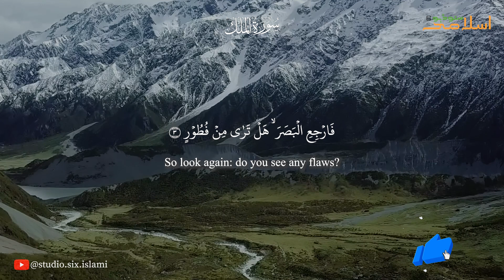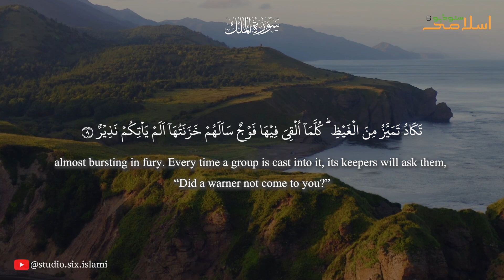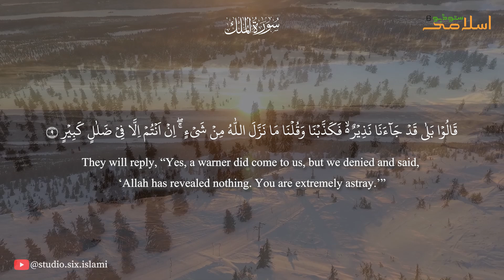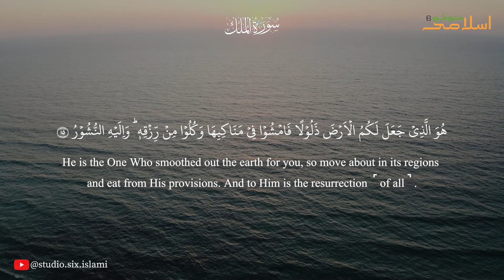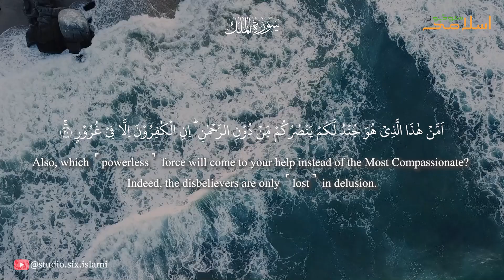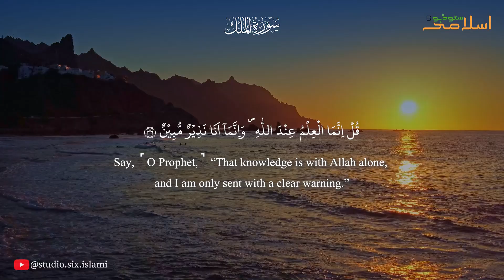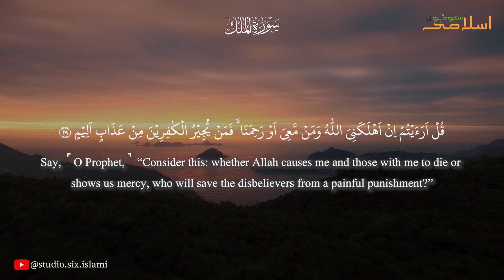Surah Al-Mulk | Pure Voice | Beautiful Recitation | English Translation - quran islam #067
Surah Al-Mulk
Recitation by Ibrahim Bin Nayef Al Jubouri
English Translation: Dr. Mustafa Khatab

Welcome to our Islamic channel, a sanctuary of spiritual nourishment and enlightenment in the digital realm. Rooted in Islamic teachings, we foster connection with the divine through recitations, soul-stirring naats, enlightening lectures, and heartfelt duas.